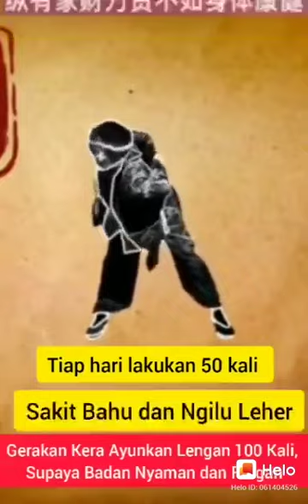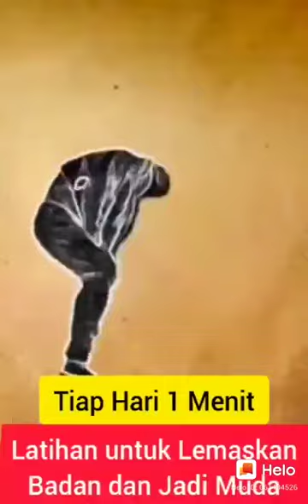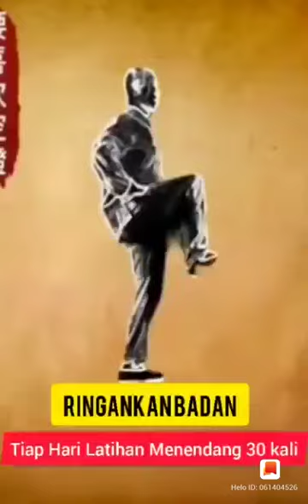GERAKAN HIDUP SEHAT....By Helo